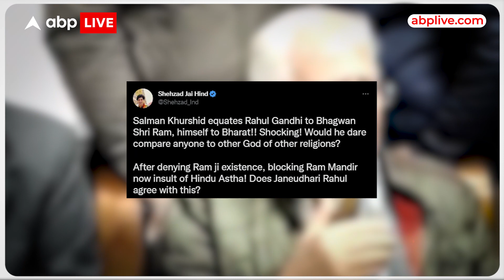Salman Khursheed ने Rahul Gandhi को बताया 'Superhuman' | Bharat Jodo Yatra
सनराइज ओवर अयोध्या, इस किताब के जरिए हिंदुत्व की तुलना IS और बोकोहराम जैसे आतंकी संगठनों से करने वाले कांग्रेसी नेता सलमान खुर्शीद ने फिर कुछ ऐसा बयान दिया है. जो वायरल हो गया है.